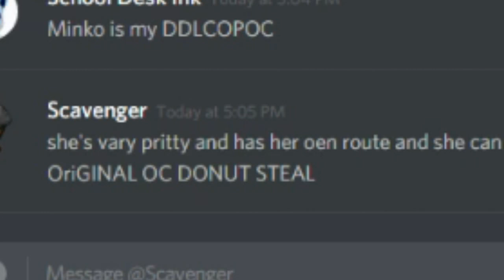Minko is my original oC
I was trying to record lines with Scavenger, and he creates this meme.

For context, Minko was a typo and we took it way too far..